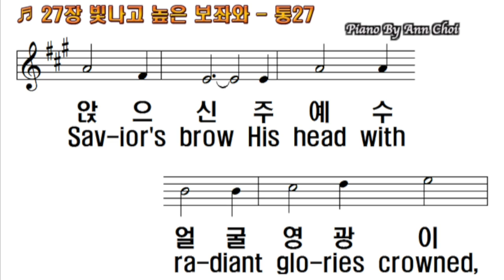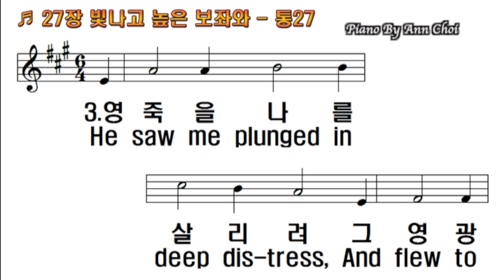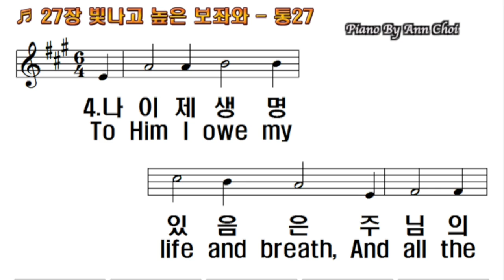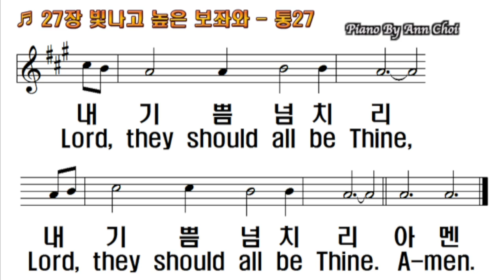찬송가 27장 빛나고 높은 보좌와 Majestic Sweetness Sits Enthroned |피아노반주와PPT악보|온라인|가정|대면|예배 비대면